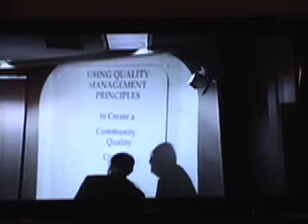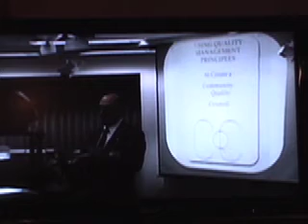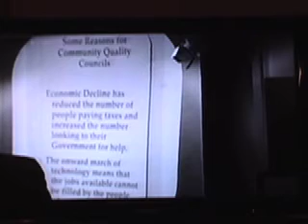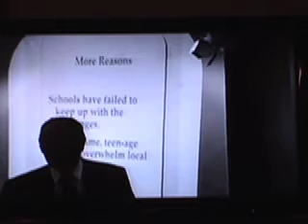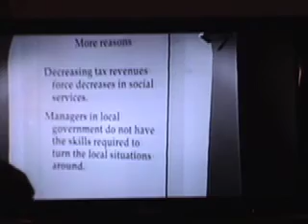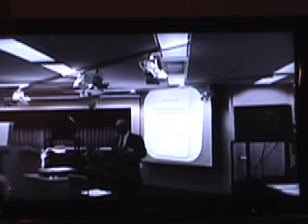Myron Tribus: Seminar on Community Development Using Deming Management Philosophy (part 3)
Seminar with Dr. Myron Tribus (friend and student of W. Edwards Deming) held on 13 April 1994 as part of the effort to launch a Community Quality Council in NYC.  Steven Brant introduced Dr. Tribus and discussed the campaign to create a Community Quality Council before Dr. Tribus spoke.  Steve's preliminary remarks last about 20 minutes (including a video about the sad state of NYC in 1994).  Dr. Tribus speaks for about an hour.  Then there are about 25 minutes of questions.